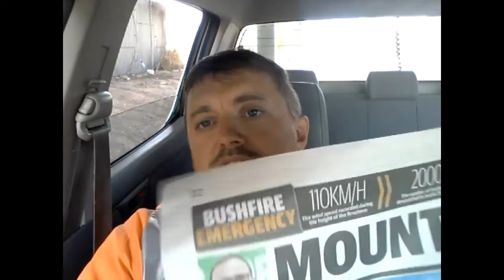Aussie Shooter Greens Adam Bandt has foot in mouth disease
Adam Bandt  Greens federal MP making a complete arse of himself during a tragic time for many families  being affected by the bushfires in NSW   Completely insensitive .